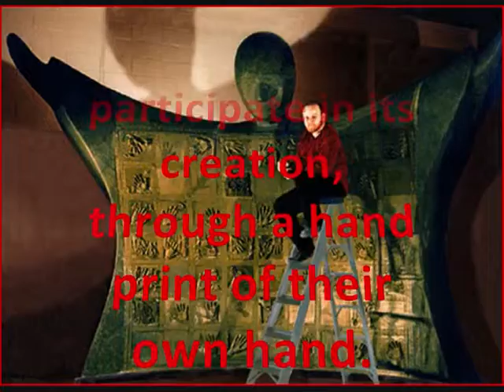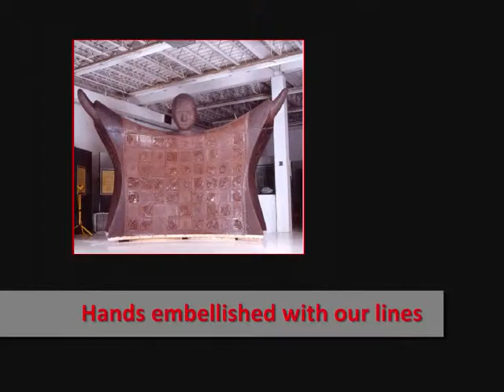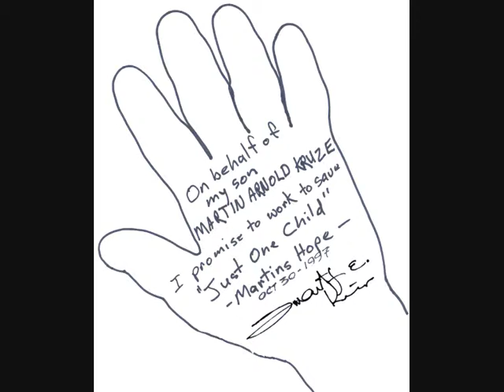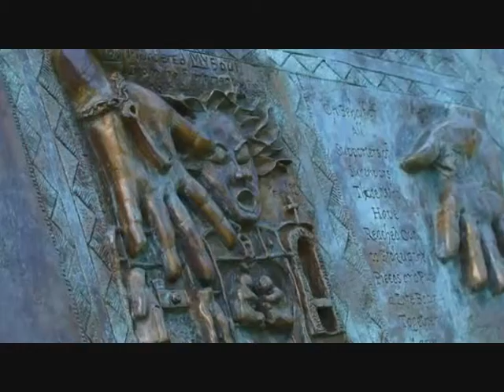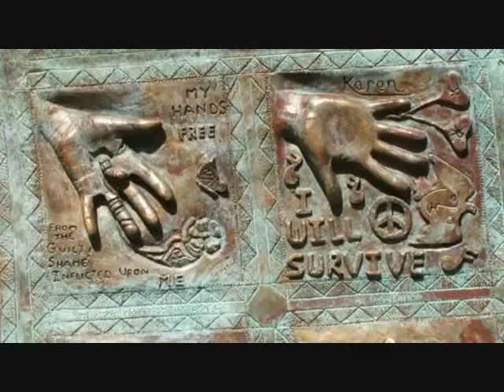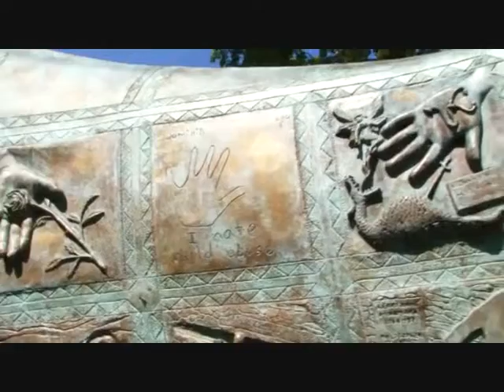The Monument Song (D-Toxic Loanz)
You can Download a Free mp3 of "The Monument Song"

Reaching Out Memorial Monument, is like no other. The brainchild of Dr. Michael C. Irving, it is a monument designed and built by Child Abuse Survivors that shows the courage, hope, bravery, tragedy and triumph of its creators.

When you freak, when you cry
When your hand reaches out for a while
And you tire... your desire
To connect, too perplexed
To reject or to accept
Your ire... your raging fire

Although we want to forget it must not be forgot
So we'll build a monument high, Hands embellished with our lines
Of misery and despair of hope and pain and love and care
And invite everyone like me and reach out to humanity and we'll rise

To forget, to regret
To remember your life was a wreck
You ask why... oh why
Will you ever, will you never
Lose your steely frown and deliver a smile... oh I

And invite everyone like me and reach out to humanity and we'll strive

So you out there, don't be scared
There's some folk who know about your nightmares
Just drop by... and you'll find
That you count, yes you do
No ifs, no buts and no excuse
So don't hide, realise

And invite everyone like me and reach out to humanity and survive